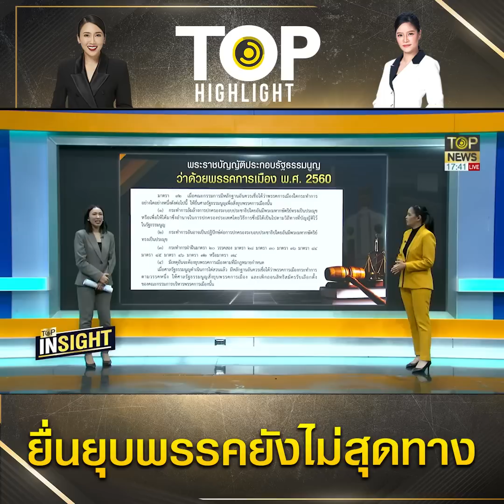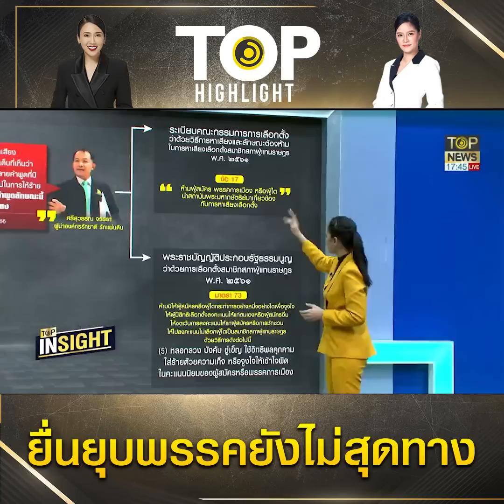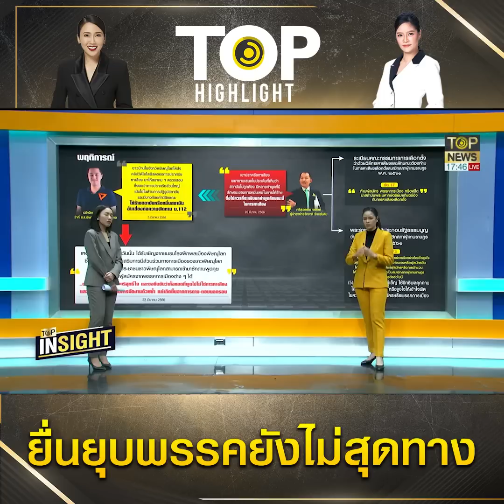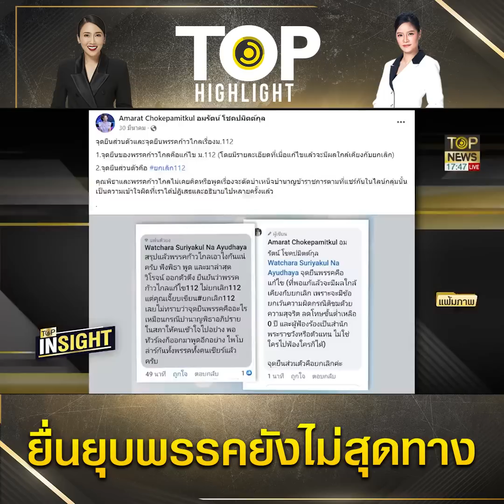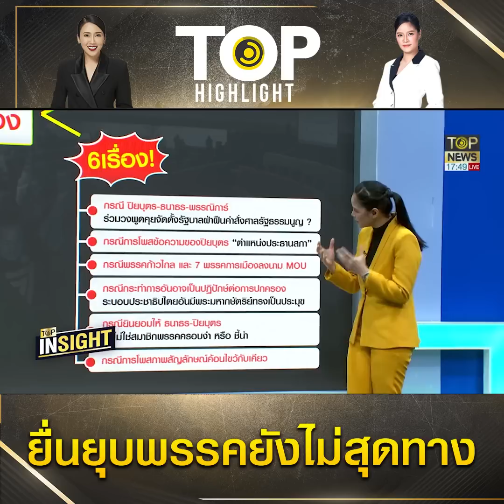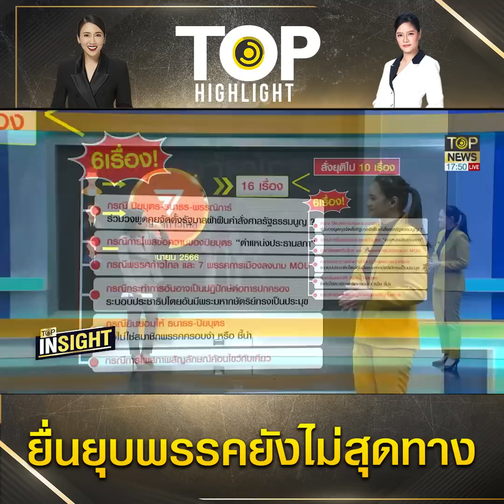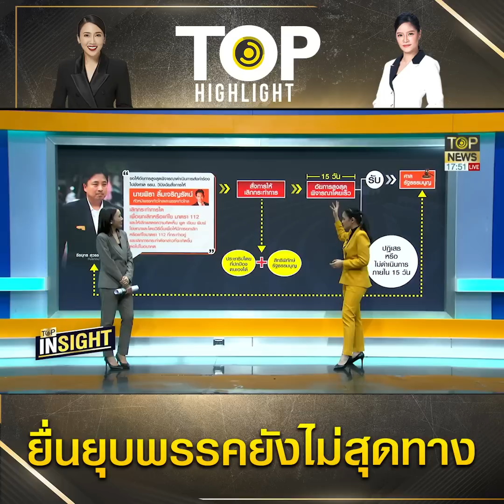"ติ่งส้ม" เฮไม่สุด ปมยื่นยุบพรรคยังไม่สุดทาง ตีตกแค่ 10 เหลือ 6 คำร้อง ลุ้นอีกยาว | TOP HIGHLIGHT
"ติ่งส้ม" เฮไม่สุด ปมยื่นยุบพรรคยังไม่สุดทาง ตีตกแค่ 10 เหลือ 6 คำร้อง งานนี้ลุ้นกันอีกยาว

ช่อง 77 : กล่อง PSI, INFOSAT, GMMZ, CSAT, TIK , 3BB, TOT
ช่อง 658 : กล่อง AIS
ช่อง 210 : IPM